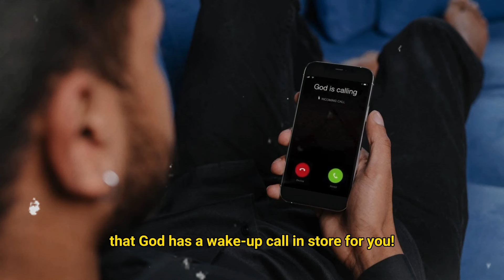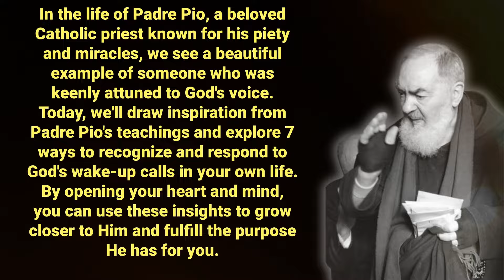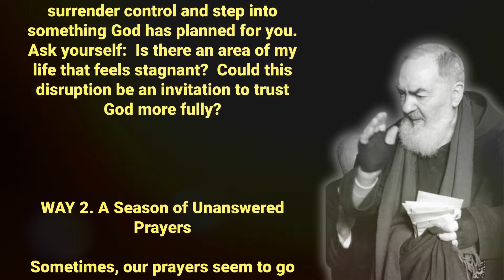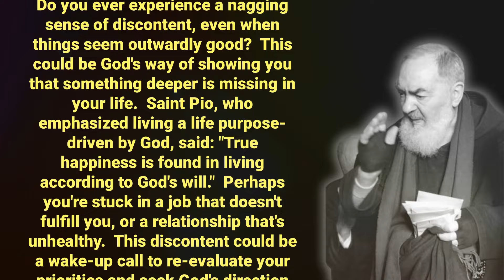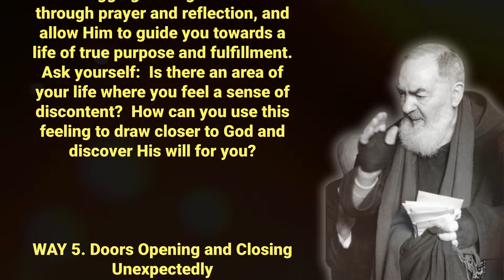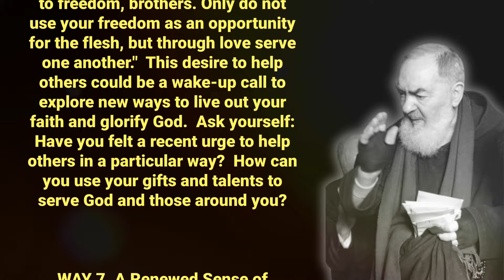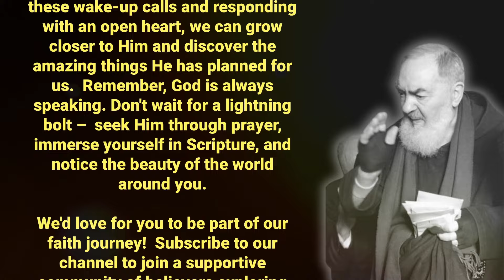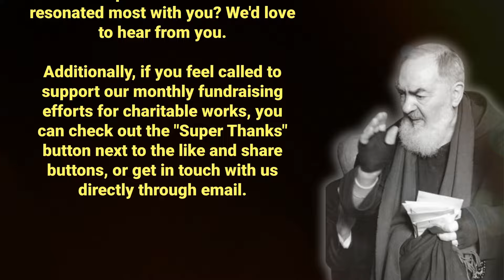SAINT PIO: "BAD THINGS" THAT ARE ACTUALLY GOD'S WAY OF GUIDING YOU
In this short and powerful video, you'll discover:

7 key signs that God might be trying to reach you
How to deepen your prayer life and discernment
Practical steps to find peace and purpose in God's will
Don't miss out on Saint Pio's message! Watch now and start your journey of transformation.